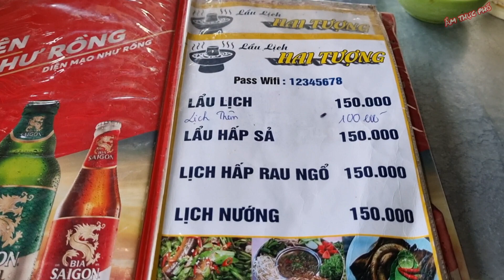lẩu lịch hai tượng vs ko gian thoáng mát tại tp long xuyên an giang